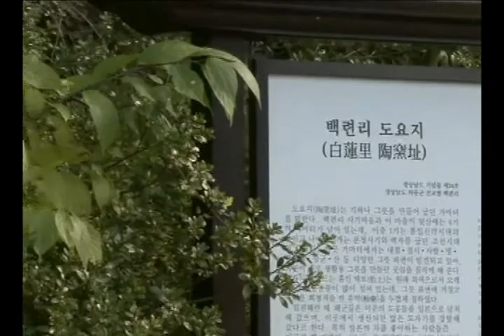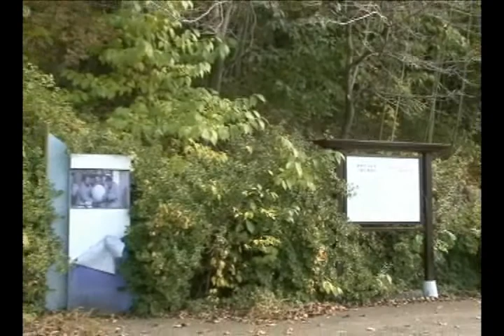백련리 도요지(Kiln Sites)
[한국향토문화전자대전] 백련리 도요지(Kiln Sites)
도자기를 만들던 가마터인 백련리 도요지의 전경이다. 영화 「취화선」의 촬영 장소로서 직접 흙과 접촉하고 자신만의 도자기를 만들어 볼 수 있는 도예 체험도 운영되고 있다.